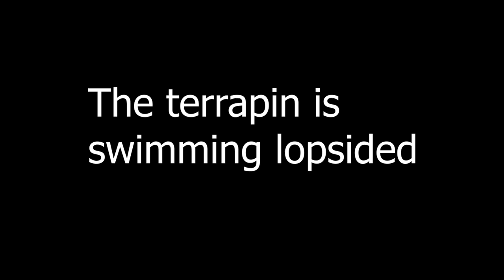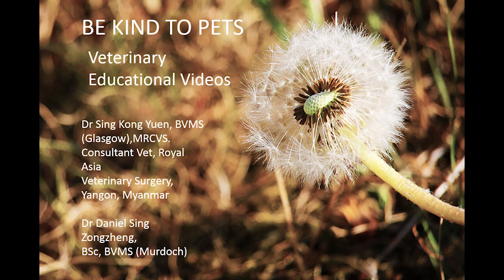Final Video. A red-eared slider is constipated for a week. Why? Pt 2/2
X-ray shows impacted stomach and duodenum. Eats around 10 pellets a day but no poo for over 10 days. OIl laxative and syringe feeding Critical Care and pellets.